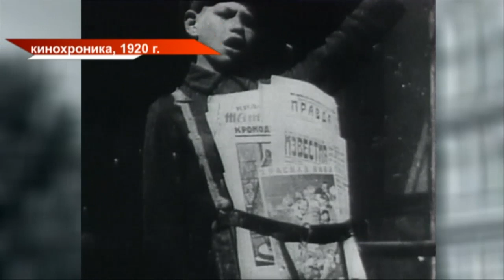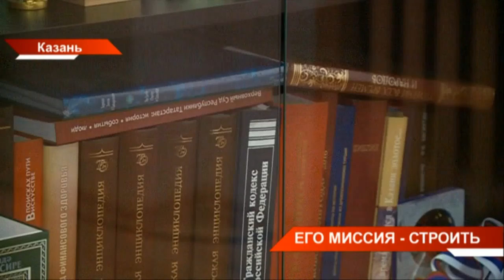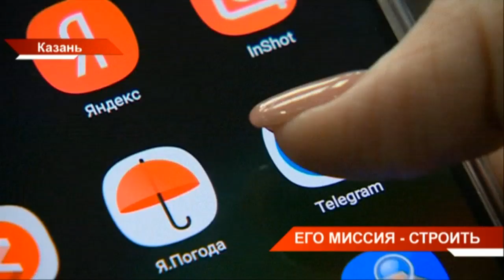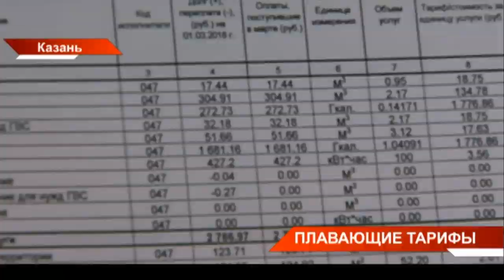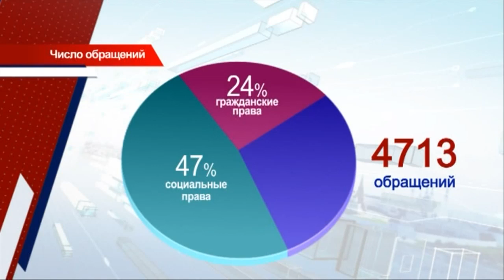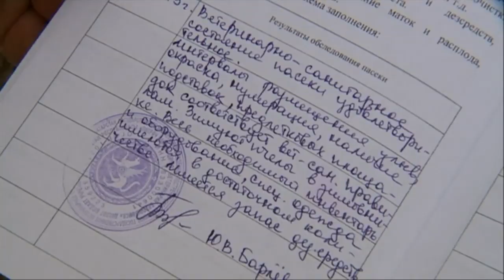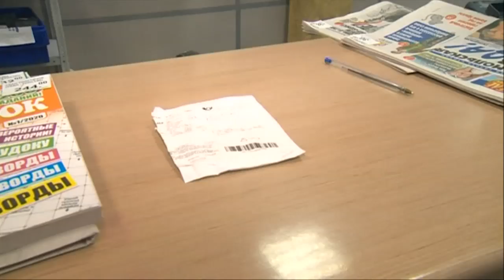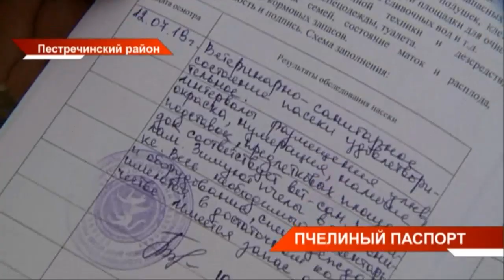Новости Татарстана 22/01/20 19:30 ТНВ